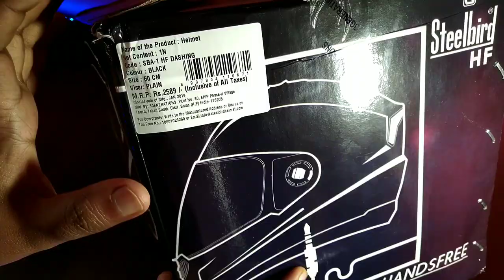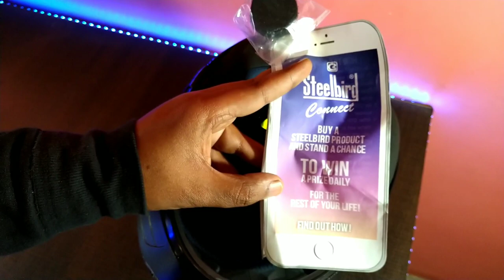SteelBird SBA 1 HF Helmet with Aux Input for calling and music and air ventillation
Hello Guys, This video is of steelbird SBA 1 HF Handsfree helmet that come with feature like aux input for taking phone call and listening to music.

Asia’s largest Helmet manufacturer, Steelbird Hi-Tech India launches SBA-1 HF to add music to your rides. This model is designed especially for the ones who find it difficult to attend calls or who wish to listen music during ride making it world’s most innovative Helmet.

Designed after two years of rigorous research and development SBA-1 HF is battery less, and provides high-quality sound along with powerful performance.

This Helmet connects to phone with an AUX and is compatible with all phones.

The SBA-1 Hands Free is made for city rides comprises of many exciting features such as noise cancellation through single directional microphone, easy access to Google assistant and dedicated button for call connect and disconnect. The speakers in the helmet do not a have noise cancellation feature, so the rider is aware of the sounds around, like horn, ambulance siren etc.

Apart from being technology friendly, the newly launched helmet is supported with waterproof mechanism with IP5 water resistant hands free parts.

Its main feature is that the rider can easily attend calls just by clicking a button. The microphone in the helmet is single actuator microphone, so only the voice of the rider will be transmitted, not the voice of the traffic etc.

SBA-1 HF Helmet comprises with latest technology, machinery and new moulds. With the best technology equipped speakers, the helmet manages sound in such a way that the rider is able to coordinate well with the sounds. It also makes the rider well aware of happenings around while riding. The simultaneous management helps the rider to ride with safety and entertainment.

Innovative ventilation system is also equipped with an air intake in the chin guard, an air intake in the frontal & top area and two rear extractors recycling air inside the helmet. For the comfort of the rider, the SBA-1 HF has Polycarbonate Anti Scratch Coated Visor Quick Release Visor mechanism Kit.

This high tech and stylish model is available in 3 colors Red, Black and white and sizes ranging from 58cm to 60cm.

The Steelbird SBA-1 HF Helmet is available at all Steelbird outlets at an affordable price of Rs. 2589 /- only.